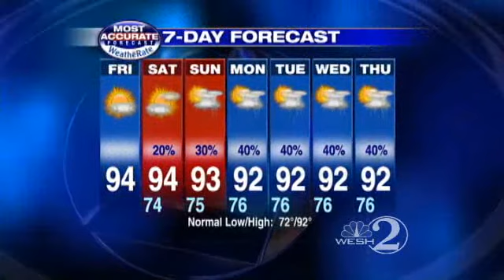Hot Friday, Sunny Weekend Expected